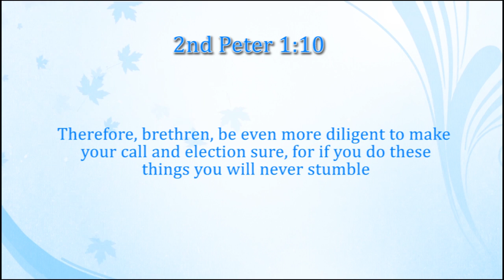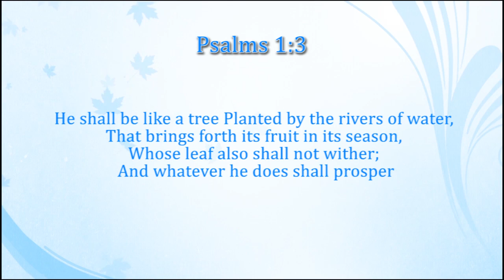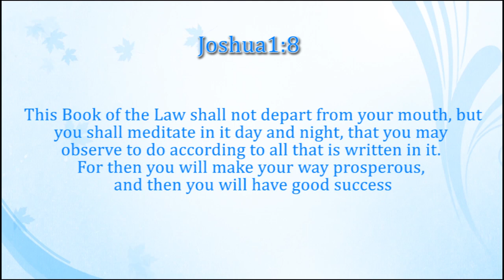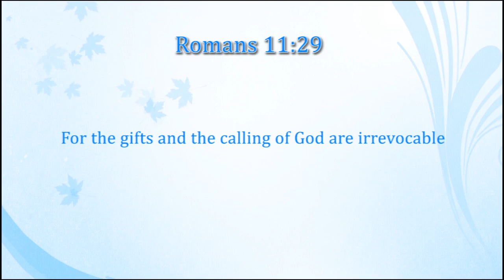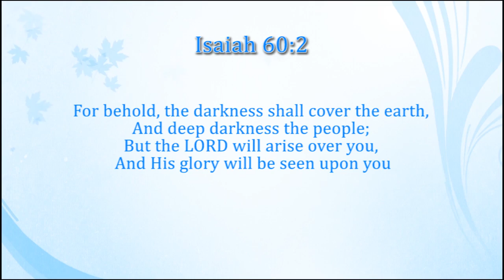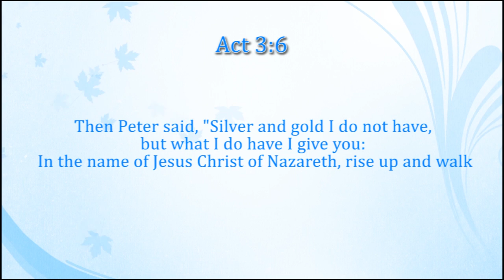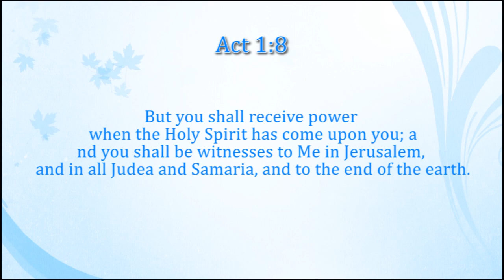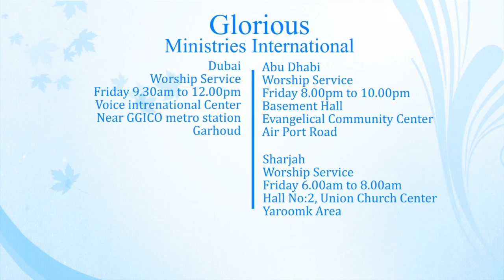Church must Impact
The Church is the Hope of the World. and we need to come to a place of understanding that we are part of the body of Christ - The Church, that need to impact the world for Christ...